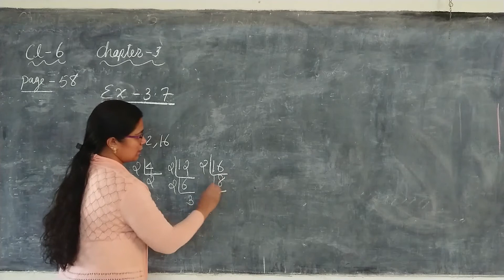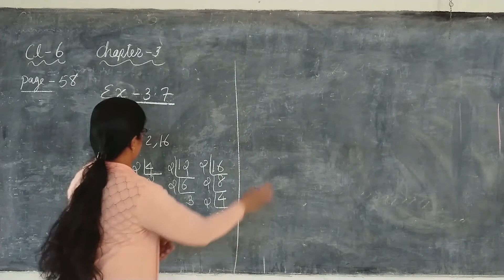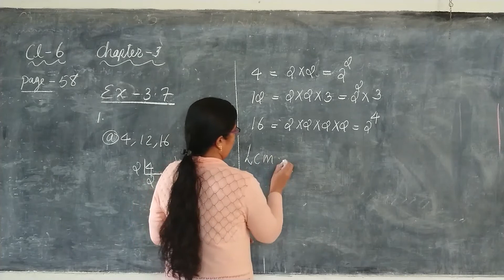CLASS 6 MATHS part 6